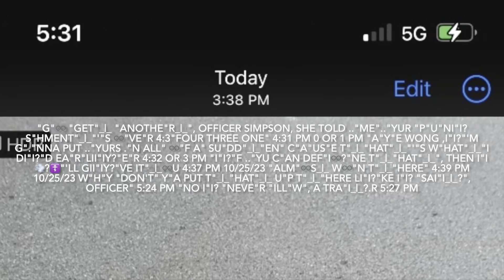October 25, 2023 i l♾ve absolu_|_?☦️n f🪐REVER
".."iYUR? "god"god "said iT"_|_
"righT"_|_ "T"_|_"here" 9:37 PM

".."iYU?
"T"_|_
"ell the time"time 9:40 or 1 PM

                                       1111♾R _|_9

".."iYUR? "a jeD"i_|_? f🪐REVER 9:45 PM
s♾me
"one i"i?"n the cia saii"iYs?
"they have to i"i?"n"c
"a"Rc
"e"R
"aT"_|_
"e .."iYU? "li"i?"ke an" 🧬
"men" c
"a"Us
"e .."iYU?
"have" sU
"pe"R
"naT"_|_UR
"al" c
"apabiliTe"i_|_?s 9:49 PM

", joe biden's message"
9:57 PM

"biden"
10:10 PM

"election campai"i?
"gn"
10:14 PM

"than all those stupid .."iYU? s
"ee i"i?
"n the book"
10:21 PM

", damon"
10:26 PM

".."iYU? s
"e"Ri♾s?
"ng of the" UniveRse
"righT"_|_ "T"_|_
"here george's son leavi"i?
"ng p"♾R_|_ 10:50 PM

"oo"
11:02 or 1 PM

"T"_|_
"girls are attracteD"_|_ "T"_|_♾
".."IYU? "george's son" W
"haT"_|_ ".."iYU?
"don'T"_|_ s
"ee"
11:0"oh ni"i?"ne pm" 11:10 PM 9 PM

".."iYU? "don'T"_|_ c
"a"R
"e about T"_|_"haT"i_|_R?☦️ 11:14 PM

i sWeaR to god ? don'_|_ have a fRee "minD"mi💨?☦️n_|_